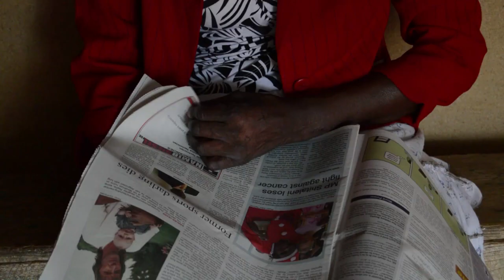Namibie : salaire minimum pour les domestiques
En Namibie, les femmes de ménage, baby-sitters, jardiniers et autres employés à domicile sont les travailleurs les moins bien payés du pays. Mais une nouvelle loi promet de changer cette situation, avec l'instauration d'un salaire minimum pour les domestiques. Durée: 02:07